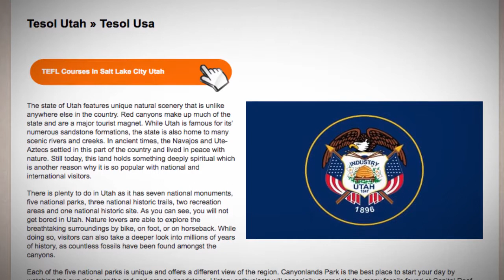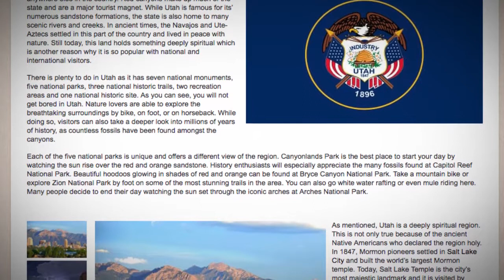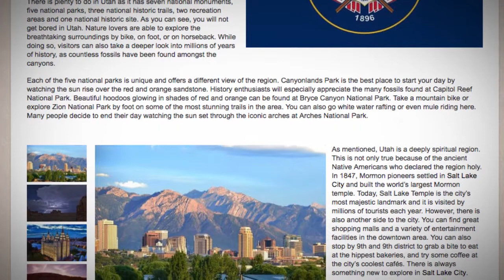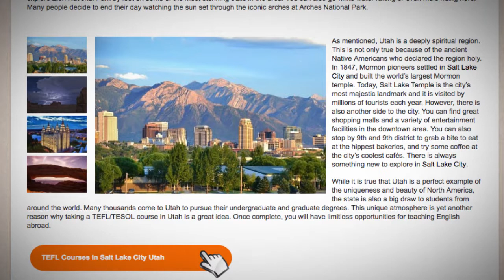Combined TEFL / TESOL Course in Utah | Teach & Live abroad!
The state of Utah features unique natural scenery that is unlike anywhere else in the country. Red canyons make up much of the state and are a major tourist magnet. While Utah is famous for its’ numerous sandstone formations, the state is also home to many scenic rivers and creeks. In ancient times, the Navajos and Ute-Aztecs settled in this part of the country and lived in peace with nature. Still today, this land holds something deeply spiritual which is another reason why it is so popular with national and international visitors.

There is plenty to do in Utah as it has seven national monuments, five national parks, three national historic trails, two recreation areas and one national historic site. As you can see, you will not get bored in Utah. Nature lovers are able to explore the breathtaking surroundings by bike, on foot, or on horseback. While doing so, visitors can also take a deeper look into millions of years of history, as countless fossils have been found amongst the canyons.

Each of the five national parks is unique and offers a different view of the region. Canyonlands Park is the best place to start your day by watching the sun rise over the red and orange sandstone. History enthusiasts will especially appreciate the many fossils found at Capitol Reef National Park. Beautiful hoodoos glowing in shades of red and orange can be found at Bryce Canyon National Park. Take a mountain bike or explore Zion National Park by foot on some of the most stunning trails in the area. You can also go white water rafting or even mule riding here. Many people decide to end their day watching the sun set through the iconic arches at Arches National Park.

As mentioned, Utah is a deeply spiritual region. This is not only true because of the ancient Native Americans who declared the region holy. In 1847, Mormon pioneers settled in Salt Lake City and built the world’s largest Mormon temple. Today, Salt Lake Temple is the city’s most majestic landmark and it is visited by millions of tourists each year. However, there is also another side to the city. You can find great shopping malls and a variety of entertainment facilities in the downtown area. You can also stop by 9th and 9th district to grab a bite to eat at the hippest bakeries, and try some coffee at the city’s coolest cafés. There is always something new to explore in Salt Lake City.

While it is true that Utah is a perfect example of the uniqueness and beauty of North America, the state is also a big draw to students from around the world. Many thousands come to Utah to pursue their undergraduate and graduate degrees. This unique atmosphere is yet another reason why taking a TEFL/TESOL course in Utah is a great idea. Once complete, you will have limitless opportunities for teaching English abroad.

Find out more about taking a TEFL course in Utah